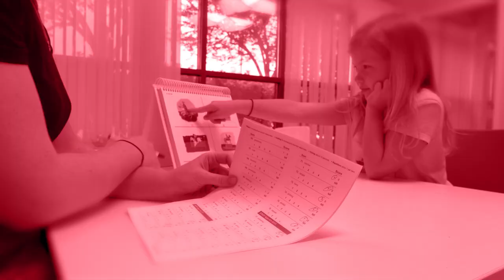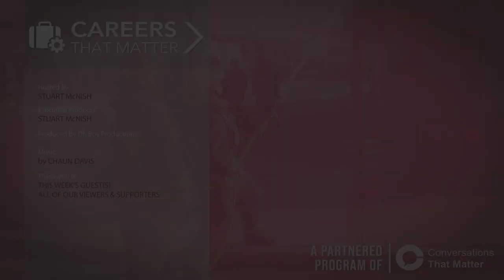Careers That Matter: Dr. Marion Nestle (author, food and nutrition professor)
Dr. Marion Nestle’s journey to becoming the number-two most powerful foodie in the world (according to Forbes) started as an undergraduate who was interested in food, only to find that the only choices are agriculture and dietetics – two fields she was less than enthralled with. Instead, she found her way through the world of science, ranging from studying bacteria and molecular biology. After entering academia, she was handed a nutrition class to teach – and that transformed her world and catapulted her into the spotlight.